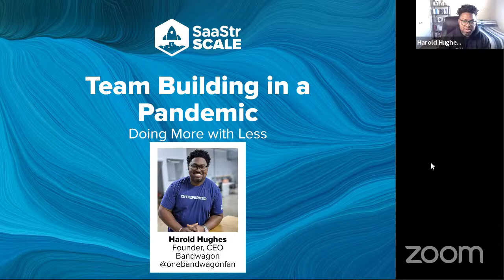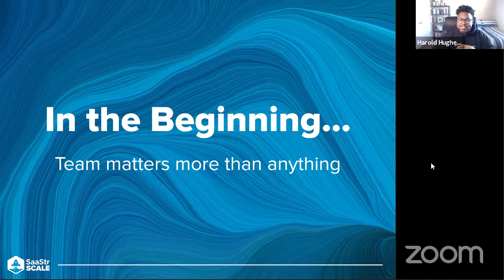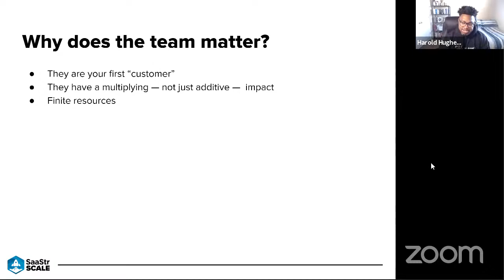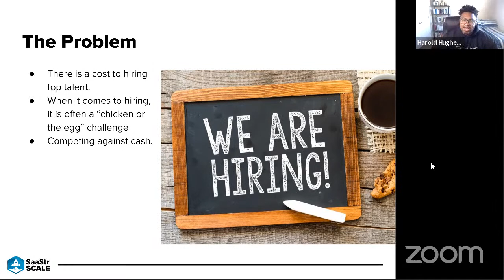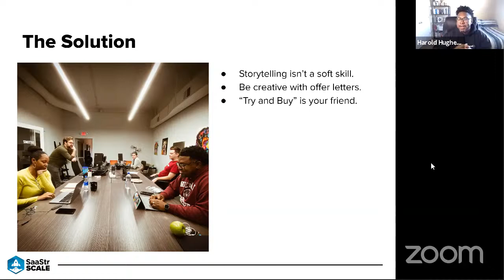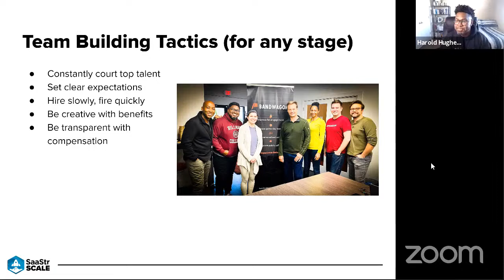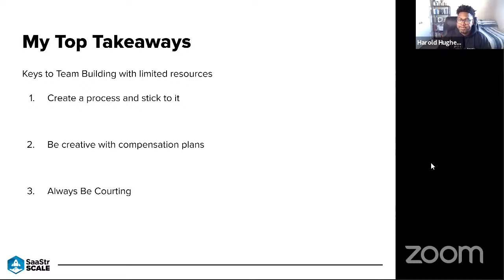Team Building: Getting the Most Out of Your Team with Less Resources w/ Bandwagon CEO Harold Hug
Team Building During a Pandemic: Getting the Most Out of Your Team with Less Resources with Bandwagon's CEO, Harold Hughes

We'll look at modern roadmapping best practices for SaaS, including where lean roadmapping came from and how to put it to use in your organization. It'll cover practical tips on how to move away from old-school feature and date-driven roadmaps, and how to move your team on to a leaner, more objective-focused track of product management.